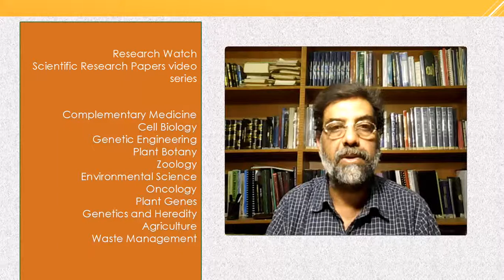Ginseng phytochemicals as therapeutics in oncology...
Ginseng phytochemicals as therapeutics in oncology: Recent perspectives